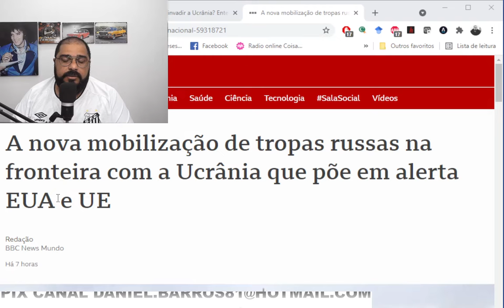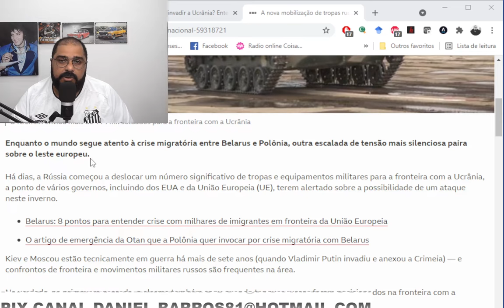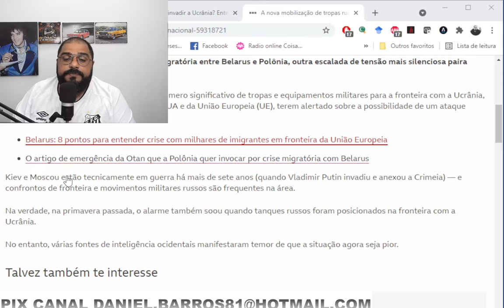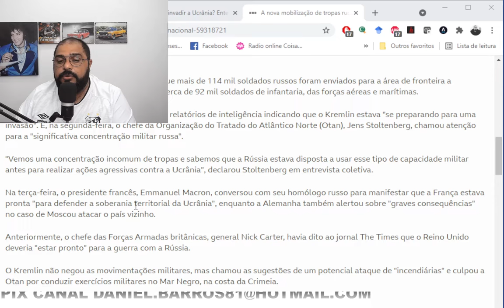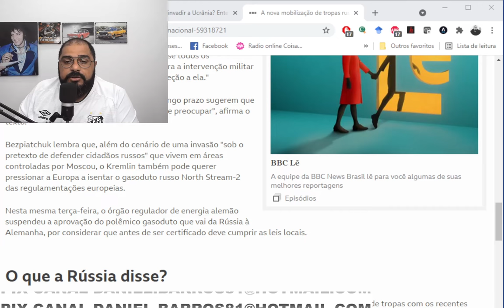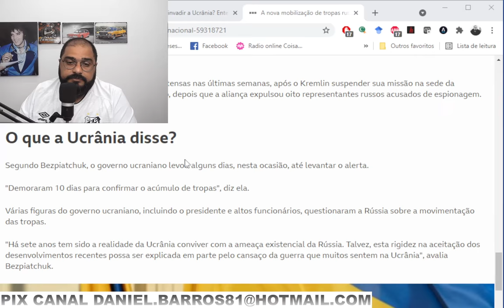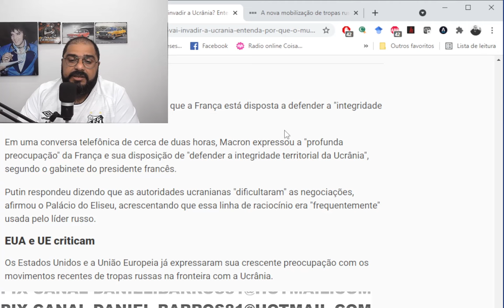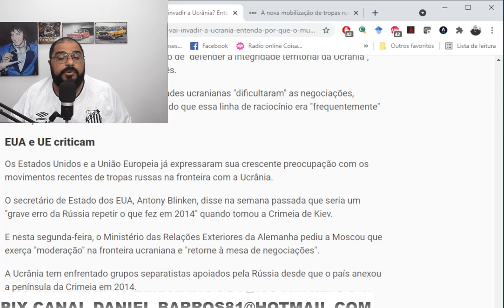O QUE PODE ACONTECER NOS PRÓXIMOS DIAS? MUNDO APREENSIVO!!!